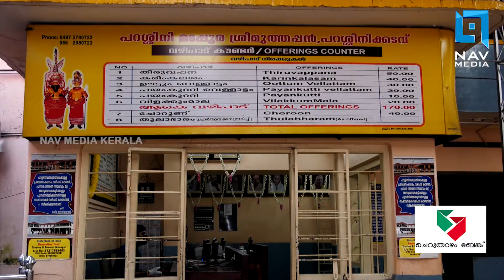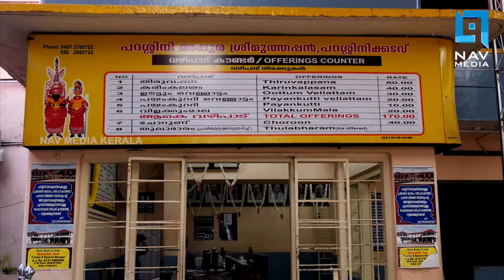പ്രതീക്ഷയോടെ പറശ്ശിനിക്കടവ് മുത്തപ്പന്‍ മടപ്പുര വീണ്ടും ഉണര്‍ന്നു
പ്രതീക്ഷയോടെ
പറശ്ശിനിക്കടവ് മുത്തപ്പന്‍ മടപ്പുര വീണ്ടും ഉണര്‍ന്നു